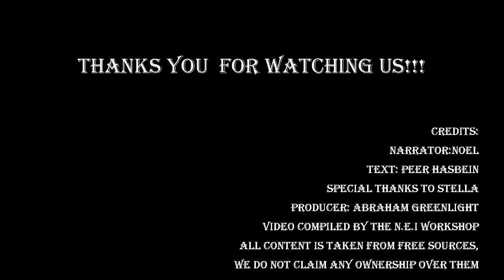TV Review-4(April 2014)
Новые программы канала ЭнБиСи.4-ый сезон Игры Престолов.Дэвид Духовны и Сэмюэдь Джексон получили новые роли.Закончился очередной сезон Живых Мертвецов.Новые сериалы и уже популярные в наших новостях